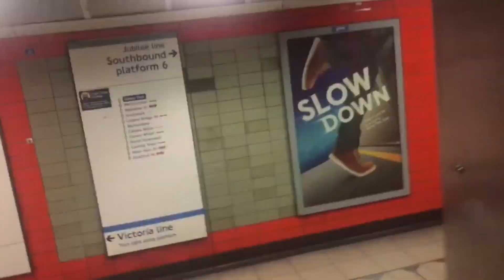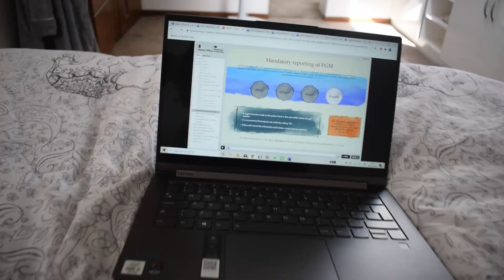A WEEK IN THE LIFE OF A (new) DENTIST | Vlog 2: Dental Foundation Training Induction Continued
Hey guys,

In this video I continue to vlog my induction, it was a great week :)

MONDAY - 0:00
TUESDAY - 4:30
WEDNESDAY - 5:10
THURSDAY - 10:07
FRIDAY - 12:42
PUPDAY - 13:54